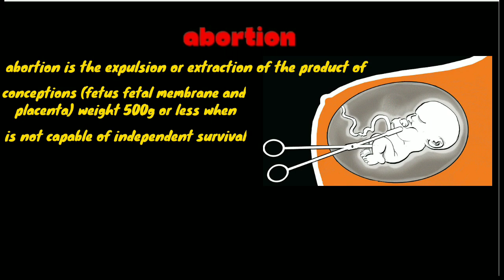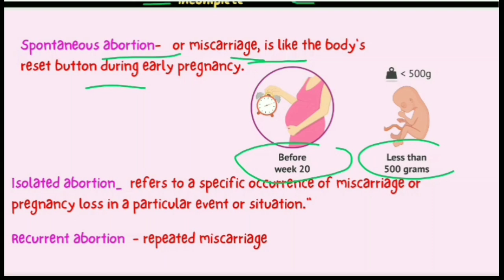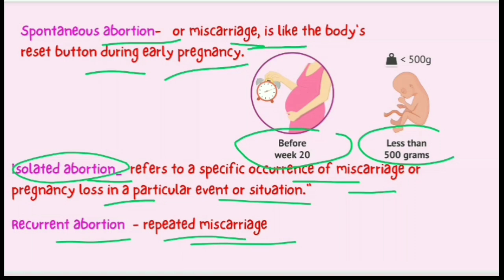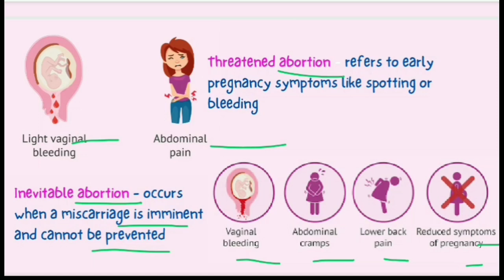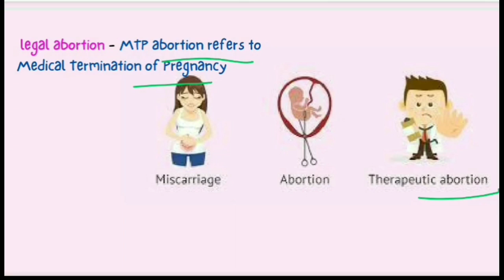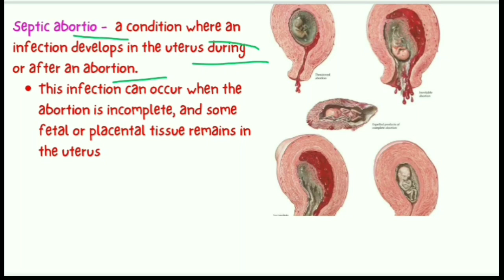Understanding abortion & exploring the type's of abortion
Abortion is a medical procedure or the deliberate termination of a pregnancy before the fetus can survive outside the womb. This complex and often controversial topic involves a range of methods, both surgical and medical. The decision to undergo an abortion is influenced by various factors, including health considerations, socio-economic circumstances, and personal beliefs. It is a deeply personal and sensitive choice that evokes diverse perspectives and emotions, prompting discussions on women's reproductive rights, ethics, and societal values.